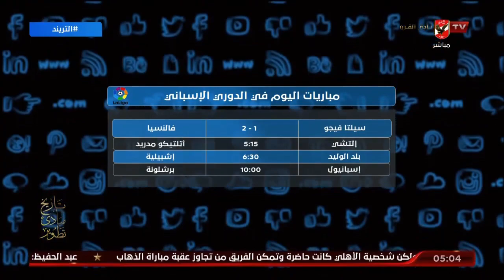تعرف على مواعيد مباريات الدوري المصري والدوريات الأوروبية